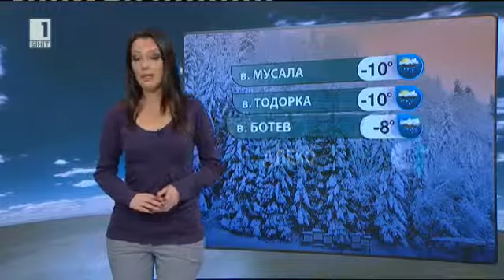BNT weather - Pavleta Terziyska - 07.03.2015 (20:50h)